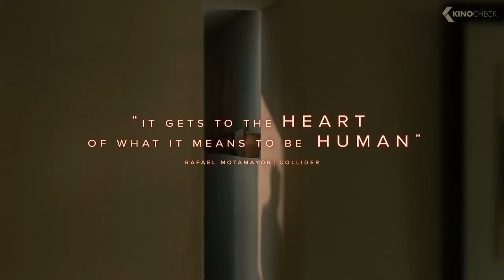AFTER YANG Trailer (2022)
After Yang (2022) is the new drama starring Colin Farrell, Jodie Turner-Smith and Malea Emma Tjandrawidjaja.